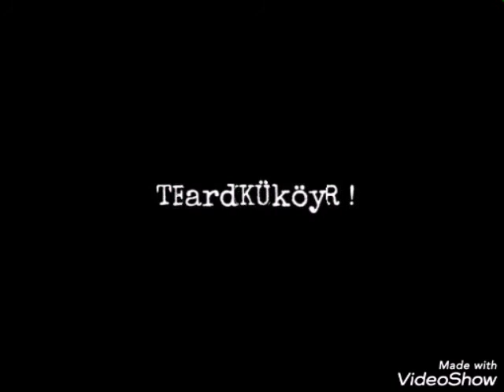Özel Slayt ( Dürüsün)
Ardıç'ın "Dürüsün" bölgesine ait fotoğrafların derlenmesiyle hazırlanmış özel slayt ! İyi seyirler !